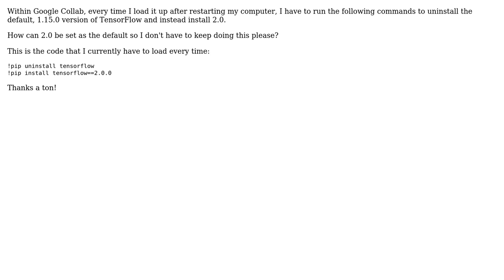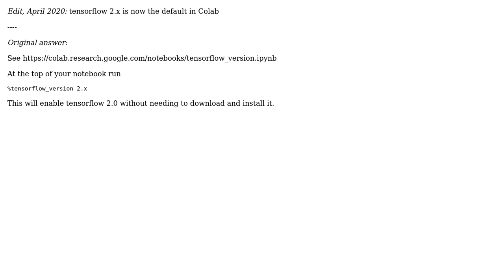How to set TensorFlow 2.0 as the default version in Google Collab?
With thanks & praise to God, and with thanks to the many people who have made this project possible! You are responsible for your own actions.